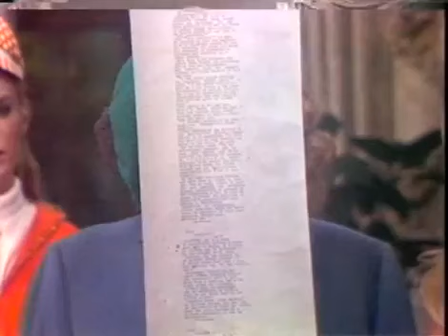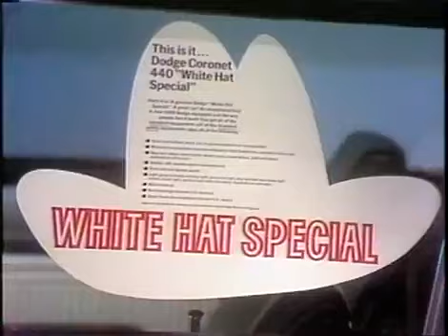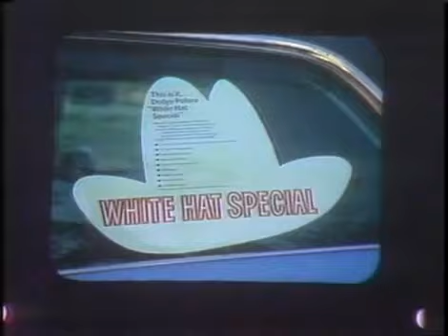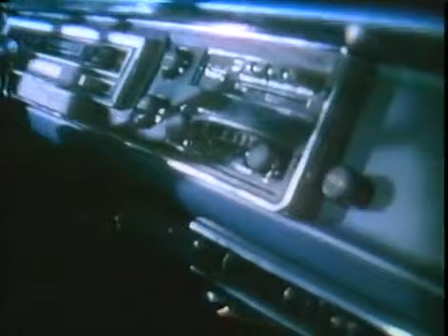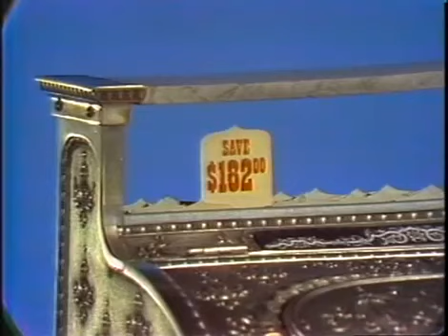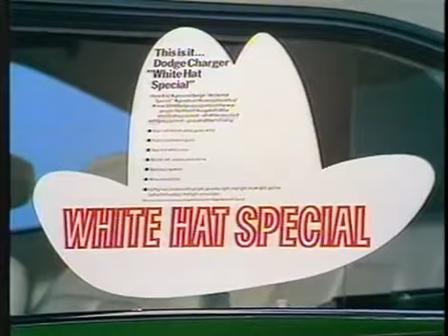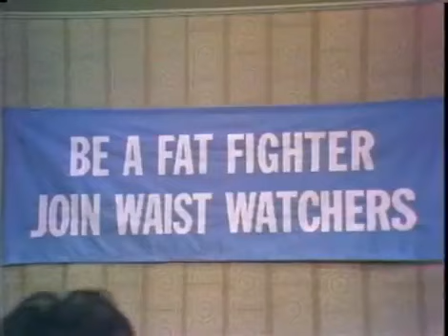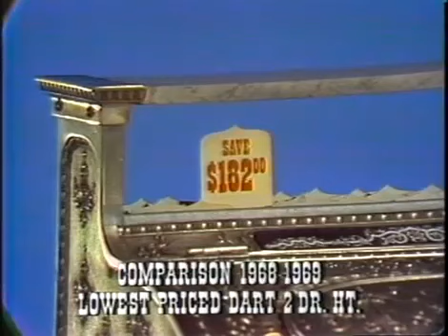Bob Hope Special December 19th, 1968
Bob On NBC March 19th, 1969 Joined by Ray Charles, Nancy Sinatra, Jimmy Durante, and Cyd Charisse for an hour of entertainment.

Bob on NBC December 19th, 1968 joined by Glen Campbell, Janet Leigh, Carol Lawrence, Nancy Ames, Wally Cox, and Jerry Colonna for an hour of entertainment. Robert Goulet makes a cameo appearance.

An all-star spoof of censorship for the entire hour includes only famous male comedians including George Gobel, Flip Wilson, Marty Allen, Steve Allen, Shelley Berman, Red Buttons, Sid Caesar,.

Bob live on NBC March 16th, 1954 joined by David Niven, Janis Paige, Cass Daley, Hy Averback, Verna Felton, and Elvia Allman for an hour of music and comedy. Jack Benny makes a cameo appearance.

Disco Magic colection THE BOB